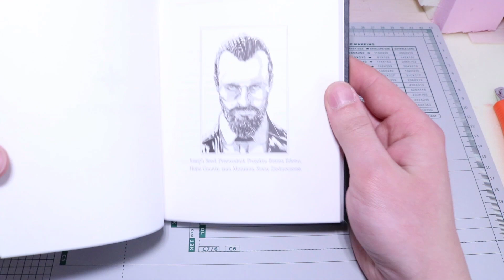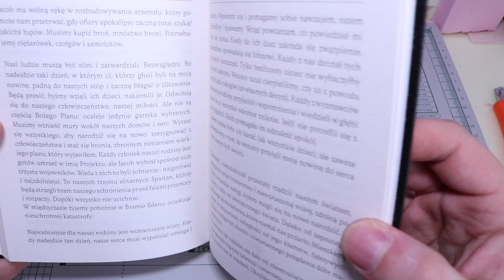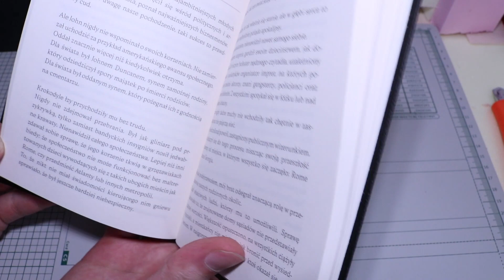Księga Josepha - Far Cry 5 Materiał promocyjny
Chcesz wspomóc kanał? Kupuj korzystając z tego linka
0 dodatkowych i ukrytych opłat. Ty kupujesz, kanał się rozwija.